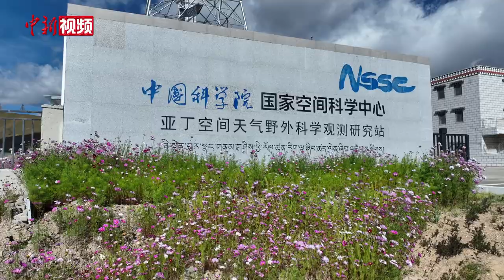中国建成目前全球规模最大综合孔径射电望远镜“千眼天珠”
记者9月27日从中国科学院国家空间科学中心获悉，作为国家重大科技基础设施“空间环境地基综合监测网”(子午工程二期)标志性设备之一，致力于高质量监测太阳“打喷嚏”的圆环阵太阳射电成像望远镜当天顺利通过工艺测试，标志着这一被称为“千眼天珠”的目前全球规模最大综合孔径射电望远镜正式建成，开启科学观测。

大科学装置圆环阵太阳射电成像望远镜“千眼天珠”位于海拔3820米的四川省甘孜州稻城县噶通镇，由中国科学院国家空间科学中心牵头建设，占地面积约1平方公里，由313部直径6米的抛物面天线构成，均匀分布在直径为1公里的圆环上，通过对太阳和日地空间传播链条进行高质量监测，助力科学家理解日地空间环境系统和空间天气因果链。“千眼天珠”不但能监测太阳的各种爆发活动，还能监测太阳风暴进入行星际的过程，这对于理解太阳爆发机制和日地传播规律，预测太阳活动对地球的影响具有重要作用。

此次工艺测试表明，圆环阵太阳射电成像望远镜实现了最大视场达到10个太阳半径的连续稳定的太阳射电成像与频谱观测能力，各项技术指标达到或优于初步设计报告的指标要求。